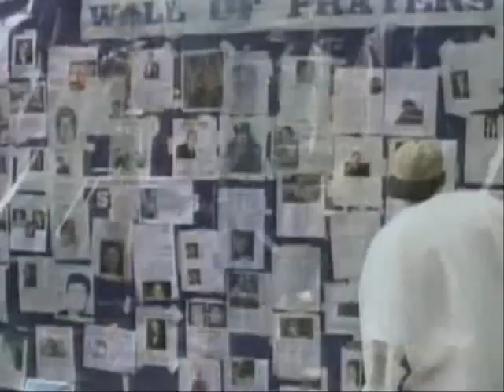Nickleback-hero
REMEMBER THE HEROS!!!

Never Forget